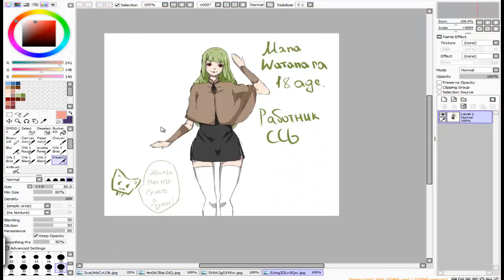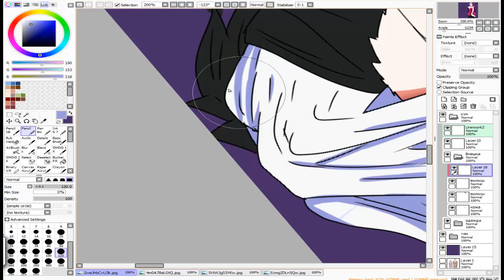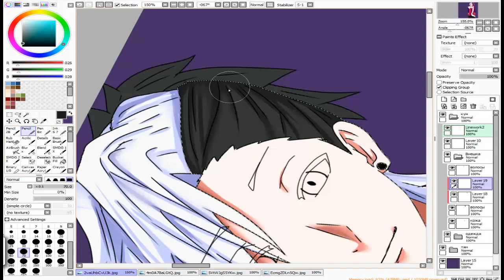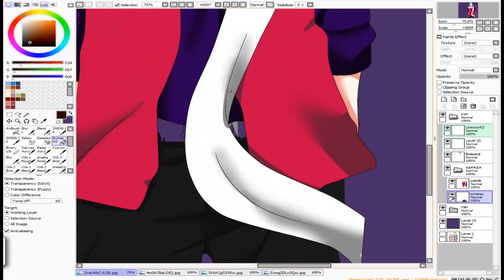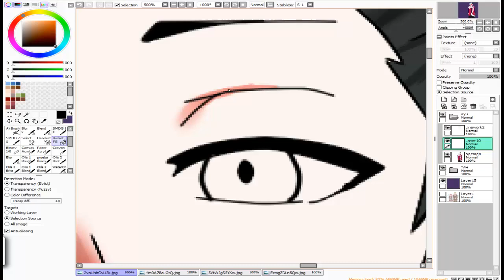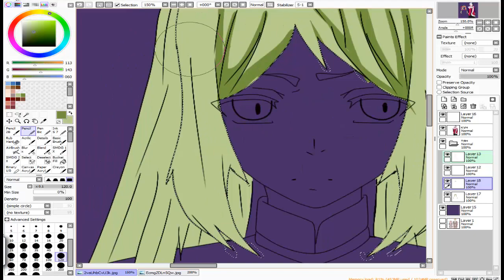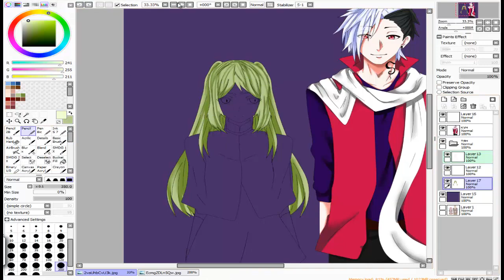Present for the cool person | RPC